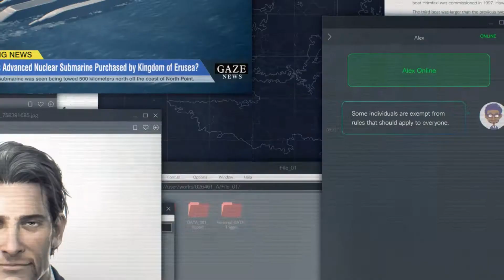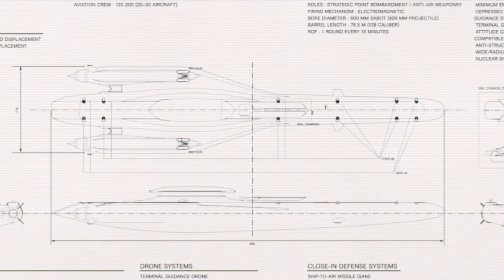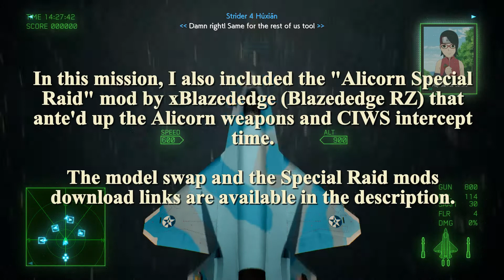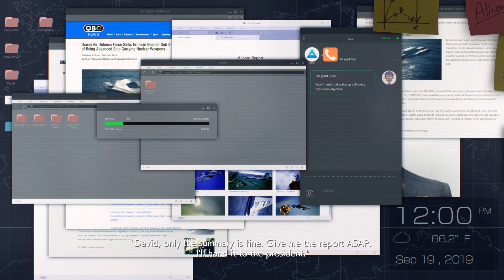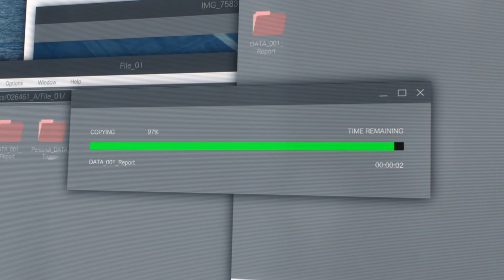Ace Combat 7 x True Canon Pack & Boruto NNG Campaign SP Mission 3 - ACE (Reupload + Su-75 Mod)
This is a reupload of my walkthrough with Boruto: Naruto Next Generations vibe portrayed in "Trigger to Boruto" skin mods I made that includes Su-75 Checkmate model swap by kosnag that replaces Su-47 model and xBlazededge's "Alicorn Special Raid II" mod that buffs Alicorn's weapons and CIWS response time.

Because of copyright claim over a Naruto OST, I decided to swap the OST of the final Alicorn fight with the one featured in "The Green Sabre" San Andreas Machinima video by Real KeV3N.

This is the mission that consumes nearly 35 minutes in fighting against Alicorn, having C-rank result in the end (get myself shot down once here due to the use of "Alicorn Special Raid" mod). The issue is that not only a tough opponent (sinking the heavily-armed submarine with shitload of AA weapons), but wrong Special Weapon use. Even though you can use an F-16, an F-104, or a MiG-21 in this mission, depending on your skills and luck, there is less guarantee that you can obtain S-rank in the end. Primarily, this is about sinking a submarine, so A2G (air-to-ground) Special Weapon is most likely required. However, in this mission, A2A Special Weapon is selected due to how maneuverable the SLUAVs (and SACS) are.

"Following the Alicorn's gambit to obtain nuclear shells at Anchorhead, the Erusean military transmitted the specs of the super-sub to the Oseans, revealing that the sub had a powerful rail cannon on board that could be used to attack Oured. David North relayed this information to the Long Range Strategic Strike Group. David also correctly deduced that the submarine would launch its nukes on September 19th, due to celebrations being held on Oured to commemorate the end of the Usean Continental War

Knowing this, David narrowed the Alicorn's possible routes by comparing routes through Osea and its allies' underwater sound surveillance networks and routes feasible to get to firing range by the 19th. David once again correctly surmised that the Alicorn's only possible route was to move along the Azalea Seamount chain, an underwater mountain range. By the 14th, it would arrive in an area of the Spring Sea known as PX80443. However, if it got much further, it would arrive at the Peony Trench, a deep abyss where the sub could feasibly reach its max operating depth of 600 meters, far too deep for any attack to reach it."

This video and soon other videos will use custom BGMs, so you won't have to listen to the same soundtrack offered from the game itself. Any gameplay footages are real and with only skin mods.

FAQ:

Q: Why are you doing this?

Q: Are there any mods that alter anything in your videos?
A: I put aside anything that may ease up gameplay in the worst possible way or anything that is considered cheating gameplay, for example, mods that modify TLS damage and range, or the very blatant way, Cheat Engine.

Q: Why Boruto? I don't like it.
A: If you feel like you don't like Boruto atmosphere in this gameplay/walkthrough, you can either continue watching how I play and don't download any of my mods, or stop watching and look for someone else's gameplay/walkthrough video. It's up to you.

Q: Why are you modifying the skin of someone else?
A: This is for my own interest and private use, not for public use (this here is an exception), although I've displayed exclusively on this video and beyond.